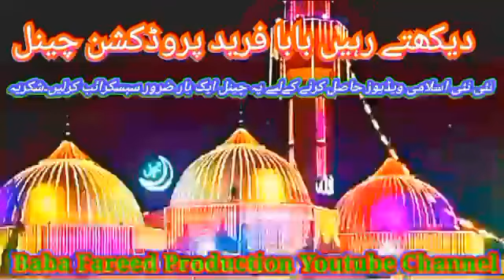Allama Faiz Baksh Razvi sb Multan /// Very beautiful speech /// 2023